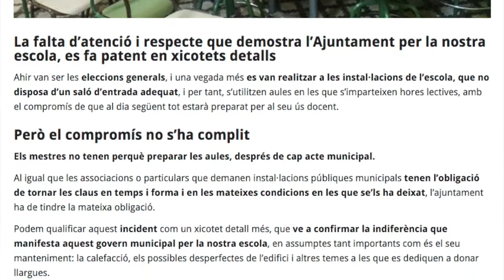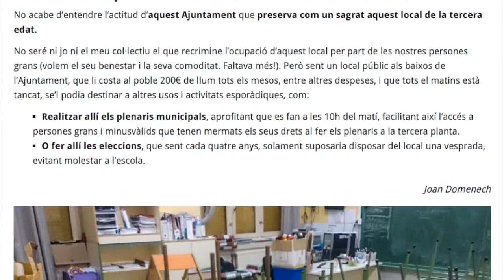Plenari Extraordinari · La Torre de les Maçanes · 30/05/2016